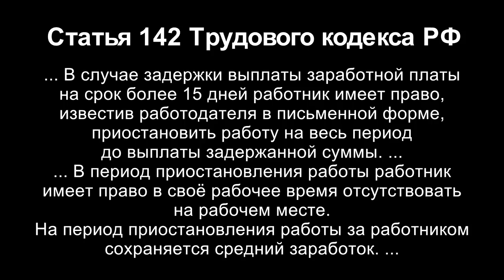Рабочий Иван Ермошин на митинге против пенсионной реформы. Нижний Тагил. 18.08.2018.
Веб-сайт

Желающие помочь Фонду Рабочей Академии могут перечислять пожертвования:

Карта Сбербанка:
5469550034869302